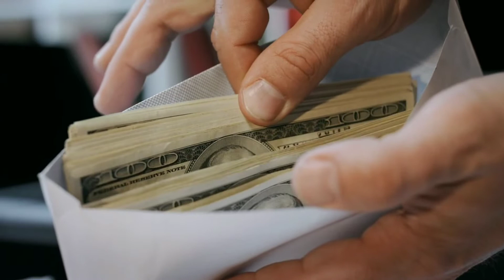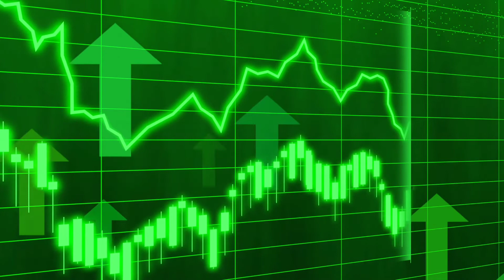usd rate today | usd rate in sri lanka | us dollar in sri lanka | usd to lkr new | shehan vlog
about usd rate in sri lanka